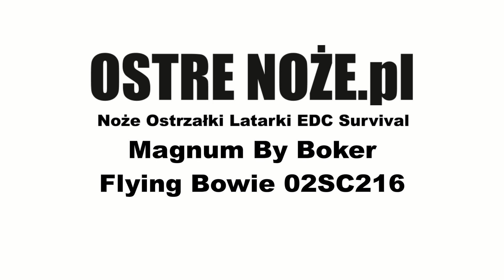Magnum By Boker Flying Bowie 02SC216 Unboxing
Zapraszamy do sklepu Ostre Noże Pereca 2 Warszawa